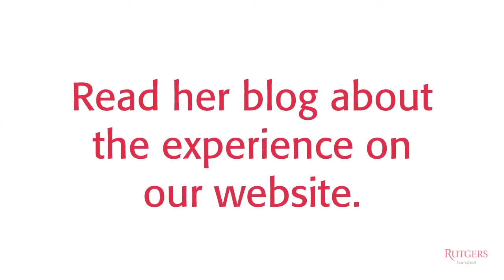Abigail Cook RLAW'20 Organizes Salary Negotiation Workshops for Women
Abigail Cook RLAW'20 shares how she came to plan two upcoming salary negotiation workshops for women at both Rutgers Law School locations with grant funding from the New Jersey Women Lawyers Association. Read her blog on The Brief